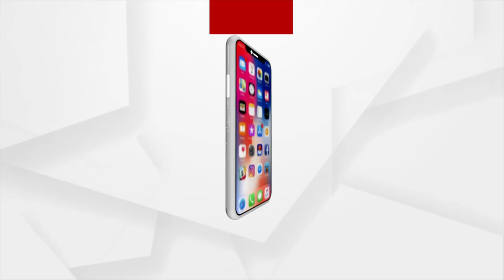ଜୈବ କୃଷି ପାଇଁ ପ୍ରଧାନମନ୍ତ୍ରୀଙ୍କ ଆହ୍ବାନ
ରାସାୟନିକ ସାର ବଦଳରେ କୃଷି କ୍ଷେତ୍ରରେ ଜୈବିକ ପଦ୍ଧିତ ଆପଣେଇବାକୁ ପ୍ରଧାନମନ୍ତ୍ରୀ ଆହ୍ବାନ। ଏପରି କଲେ କମ୍ ଖର୍ଚ୍ଚରେ କୃଷକଙ୍କୁ ମିଳିବ ଅଧିକ ଉତ୍ପାଦନ ଏବଂ ମାଟିର ସ୍ବାସ୍ଥ୍ୟ ମଧ୍ୟ ଭଲ ରହିବ। ଏହା ସହିତ ବିଦେଶରୁ ରାସାୟନିକ ସାର ଆମଦାନୀରେ ଦେଶକୁ ମଧ୍ୟ ଅଧିକ ଖର୍ଚ୍ଚ କରିବାକୁ ପଡ଼ିବ ନାହିଁ। ଗୁଜୁରାଟର ଆନନ୍ଦଠାରେ ଅନୁଷ୍ଠିତ ଜାତୀୟ ପ୍ରାକୃତିକ ଫାର୍ମିଂ କନକ୍ଲେଭରେ ଭିଡ଼ିଓ କନଫରେନ୍ସ ମାଧ୍ୟମରେ ଯୋଗ ଦେଇ ଏହା କହିଛନ୍ତି ପ୍ରଧାନମନ୍ତ୍ରୀ।